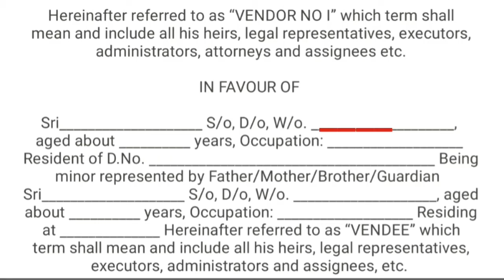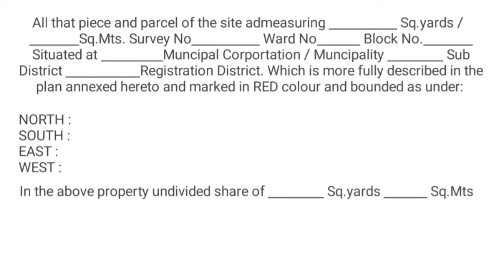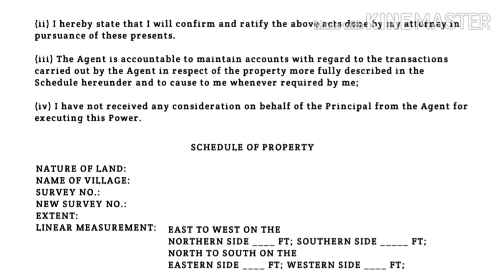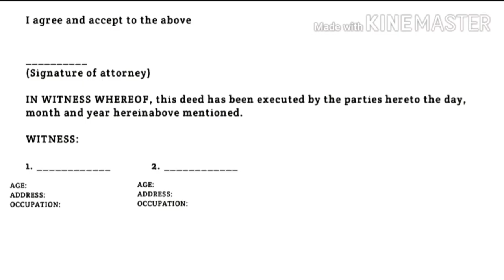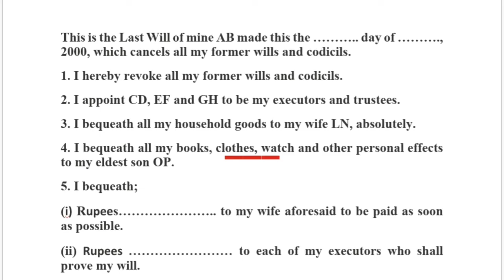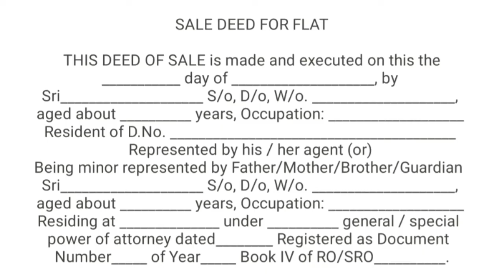Format of sale deed | format of will | format of general power of attorney | differences